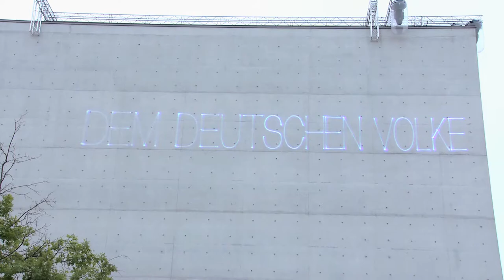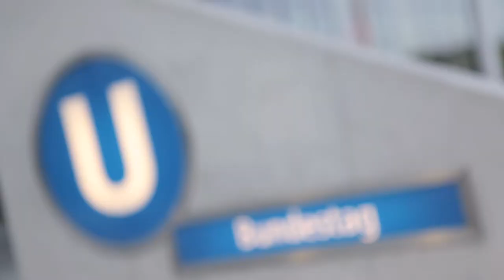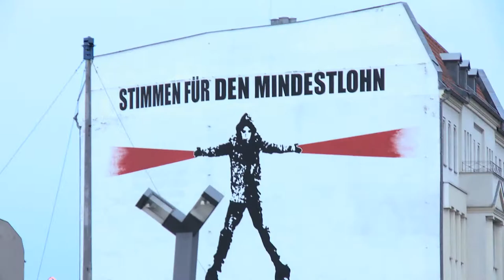Anti-Drosselkom! Asyl für Snowden! (Johannes Scheller im Interview!)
Er ist 19 und bereits Mr. Netzneutralität! Johannes Scheller fordert gleiche Behandlung im Internet für Alle und will das als Gesetz verankern. Dafür hat er eine Petition eingereicht und über 76.000 Unterschriften gesammelt. Jetzt hat er die Petition im Bundestag vorgestellt. Uns erzählt er, was er damit erreichen will - und ob er Edward Snowden Asyl gewähren würde.